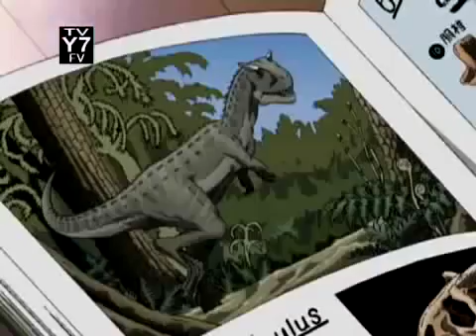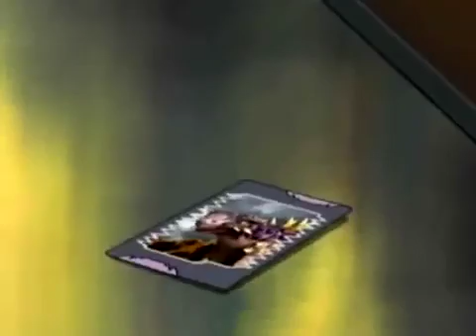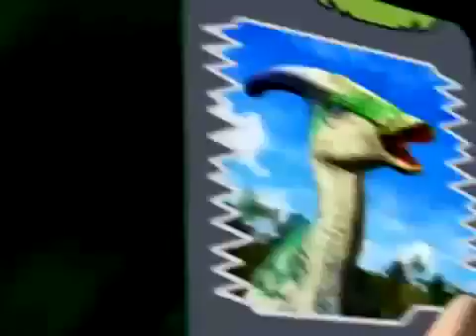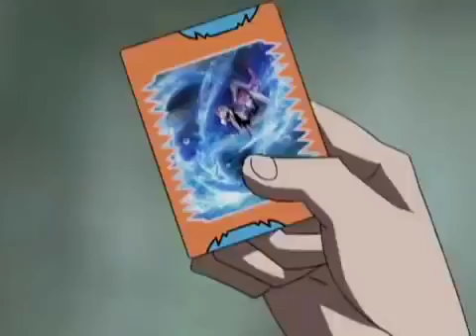Dinosaur king s1e3 Tanks alot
he D-Team and Ursula, Zander and Ed head to london to claim the Saichania running lose in a museum. Rex and Ace are soon separated from the D-team and .